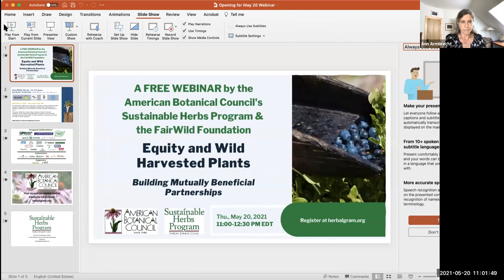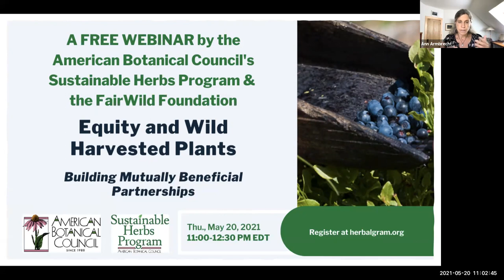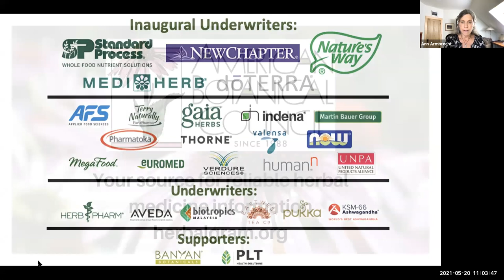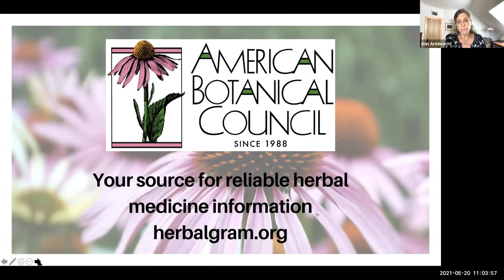Equity and Wild-Harvested Plants: Building Mutually Beneficial Partnerships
This webinar discusses what it takes to create and maintain mutually beneficial long term trade relations among those wild-harvesting plants for the global supply network, including equitable sharing of the costs of sustainable production. The speakers talk about what these trade relationships entail, the responsibilities of buyers, and the role of standards and certifications like FairWild.

Speakers include: Marin Anastasov, Sourcing Manager at Pukka Herbs; Peter Rangus, Business Development Manager of Arxfarm, Slovenia; and Bryony Morgan, Executive Officer of the FairWild Foundation. Guest discussants include: Krystyna Swiderska, Principal Researcher in IIED’s Natural Resources Group, and Elizabeth Bennett, Associate Professor of International Affairs, Lewis & Clark College.